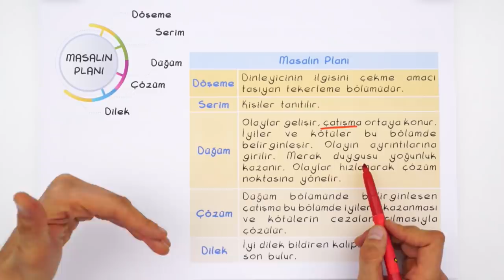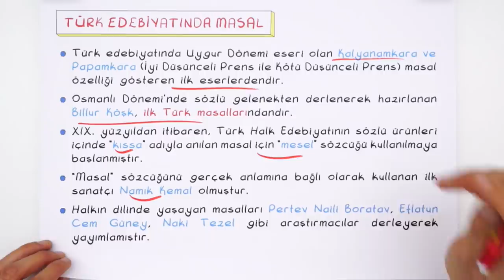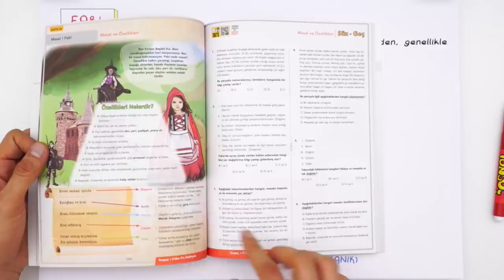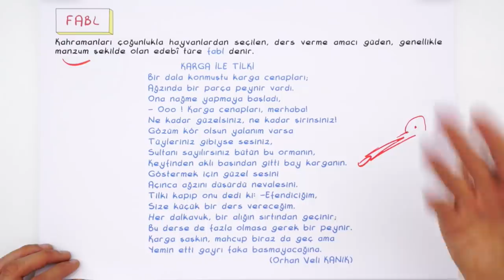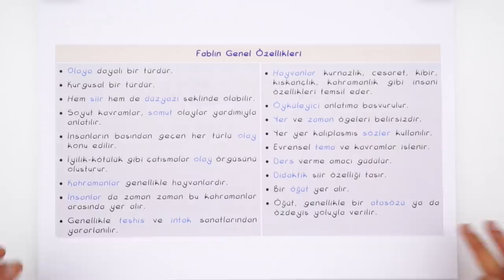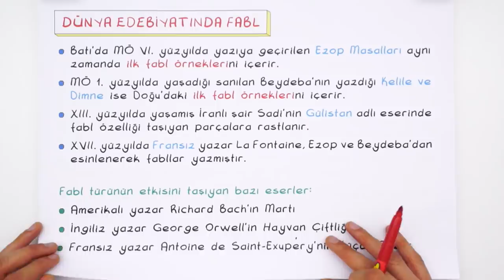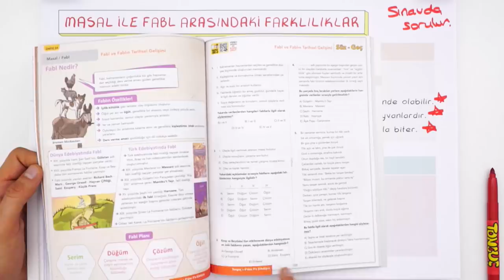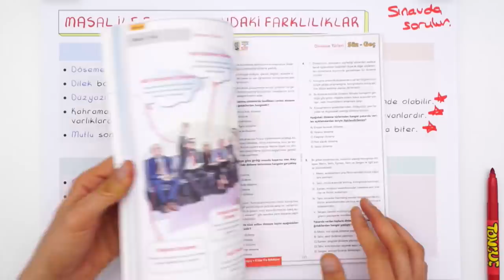9.Sınıf Edebiyat | Masal & Fabl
9. Sınıf aralık ayı programını indirmek için buraya tıklayabilirsin
9. Sınıflar! Edebiyat dersinde bugün, "Masal & Fabl" konusunu kapsamlı anlatım ve sınav tarzı sorularla birlikte sana öğretiyoruz. 🤓